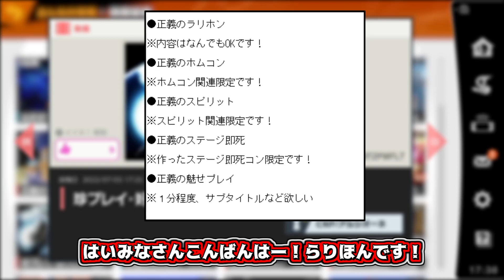国内最高レベルの魅せプレイ集がエグすぎて鳥肌ヤバイｗｗ【スマブラSP】